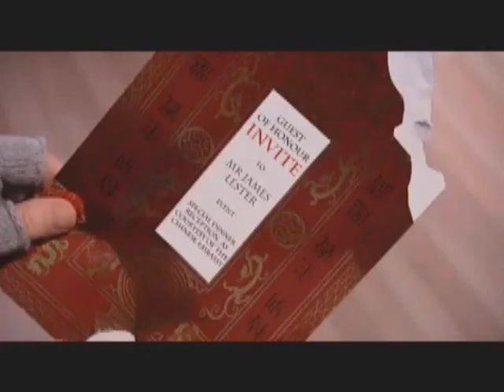Primeval - The Best of Lester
A collection of clips from Primeval, all centered around James Lester. My two favorite characters are Connor and Abby, but he's my third favorite:-) So, what's your favorite clip?